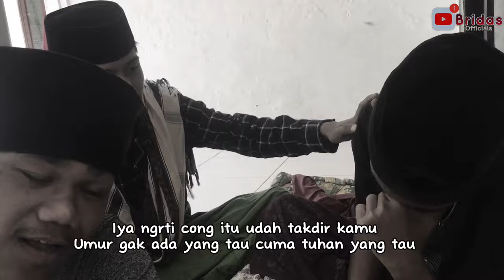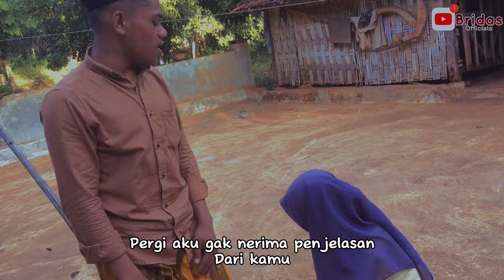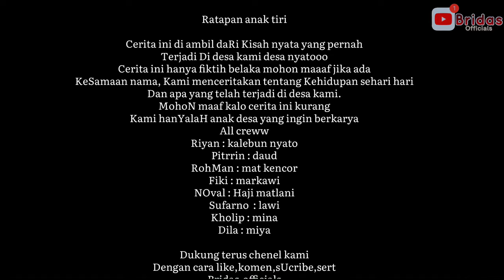ANAK TIRI(BRIDAS-OFFICIAL)the short movie&komedi(SUB INDONESIA)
Cerita ini di ambil dari kisah nyata
Mohon maaf kalo cerita ini kurang bagi anda
Kami hanya anak desa yang ingin berkarya dg khas kami
 Mohon bantu suport chenel kami

Cast
Riyan : kalebun
Rohman:mat kencor
Fiky: markawi
Noval: haji matlani
Pitrin: daud
Parno: lawi
Dila:miya
Kholip:mina

Mhon maaf kalo ada kesamaan nama